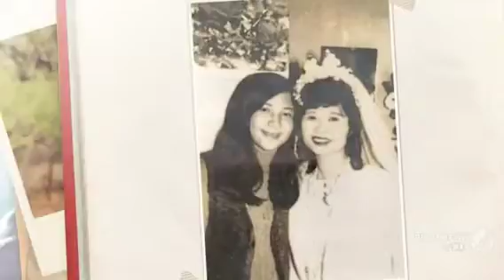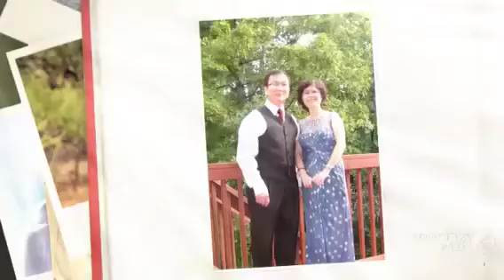Kỷ Niệm Hinh ảnh Xưa và Nay của Thông Hằng